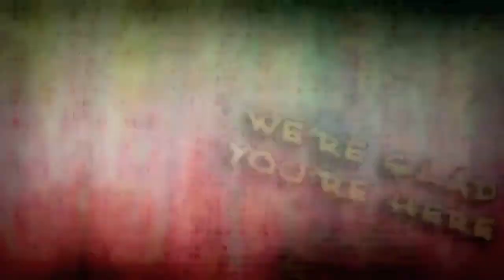Journey Church Redemption Week 5 PT01